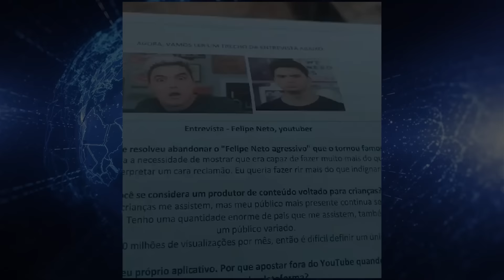Gustavo Gayer COMETE CRIME ao vivo e Bolsominion fica FURIOSO com foto de Felipe Neto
ATENÇÃO:  Este canal NÃO FAZ e NÃO APOIA o terrorismo, racismo, perseguições a quaisquer minorias, ataques à instituições democráticas, e nem contra a ciência.

Somos defensores inarredáveis do estado democrático do direito;
Defendemos o respeito ao resultado das urnas, especialmente as eletrônicas, brasileiras;
Defendemos o desarmamento da população;
Não incentivamos justiça com as próprias mãos;
Defendemos a Ciência, incluindo a eficácia da Vacinação;
Não apoiamos e não oferecemos o uso experimental caseiro de medicamentos

Todos os trechos de vídeos inseridos em nossas publicações tem o específico objetivo de alertar e informar sobre a situação inacreditável a que chegam alguns indivíduos em nosso país, motivados por desinformação e agitação pseudopolítica.

Não apoiamos e não recomendamos as práticas exibidas nos vídeos. Mas como veículo de imprensa, nosso dever é mostrar.